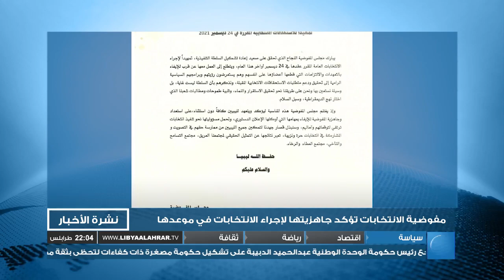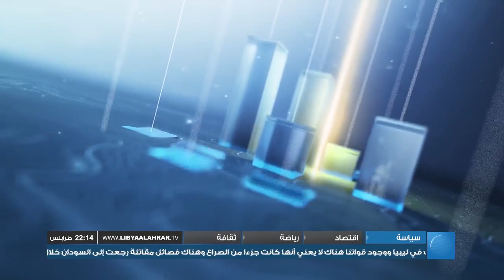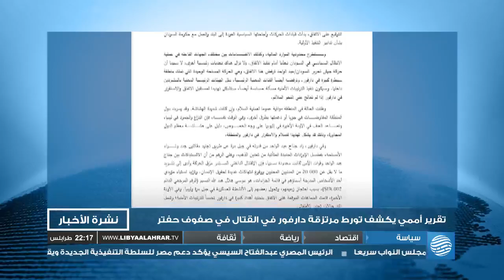نشرة الأخبار 07-02-2020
أبرز العناوين:
- الدبيبة: سنشكل حكومة تكنوقراط خلال 3 أسابيع
- هون.. وقفة احتجاجية تطالب بخروج "المرتزقة"
- اللجنة العلمية: حجز 2.8 مليون جرعة لقاح كورونا